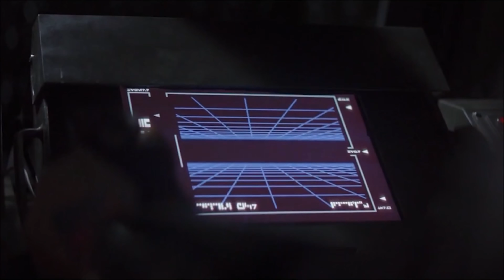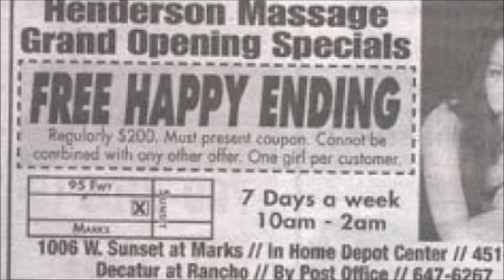The Mandalorian: Episode 7 Breakdown & Ending Explained Spoiler Review | Easter Eggs & Fan Theories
The Mandalorian: Episode 7 Breakdown & Ending Explained Spoiler Review | Easter Eggs, Fan Theories And Star Wars Trivia. We break down the debut of Moff Gideon, who shot Kuiil and what will happen with Baby Yoda.

Read The Full The Mandalorian: Episode 7 Breakdown & Ending Explained Spoiler Review | Easter Eggs & Fan Theories

/* SOCIAL MEDIA */

/* VOICEHUB */

/* VIDEO INFORMATION */

Throughout this, we’ll be breaking down everything that you need to know about the new releases’ overall plot, the Easter Eggs and our theories on what could be happening in the future. We’re finally back to focusing on Baby Yoda and the episode, titled ‘The Reckoning’ certainly feels like that. Look we’ll get into it.

There will be heavy spoilers here so if you haven’t had a chance to watch episode six yet and don’t want to know what happens then I highly suggest that you turn off now.

With that out the way I just wanna give a huge thank you for clicking this, now let’s get into our breakdown of The Mandalorian.

The Mandalorian Episode 7 Breakdown
Ok so episode 7 pretty much picks up on the main plot thread that has been dangled throughout the entire season. That is the battle between the Empire and Baby Yoda.

Mando returns to Navarro, comes face to face with some old friends and overall it makes for a great little entry that feels like it’s got the series back on track after the side quests.

Baby Yoda
On the ship, Mando shows off his weapons to Cara including thermal detonators, blasters and rifles. Here you can see the Rebel Alliance tattoo symbol on Cara’s face much better and it makes her allegiances a lot more clear as last time it was barely visible.

Mando again learns the hard way you can’t leave Baby Yoda alone and they decide to travel to Arvala-7, most notably Kuiils ranch for some extra assistance.

The Client
To their surprise, there are many more Stormtroopers and this subtly shows us that The First Order or rather Empire at this point is starting to build their forces up.

Upon arriving at the meeting place The Client remarks upon Mando’s Beskar steel and we kinda get some lip service paid to the Mandalorian Purge in which the Empire tried to take over their home planet but they resisted. It also adds a lot of weight to our theory from last time That The New Republic is basically failing at controlling the Galaxy due to their over-reliance on Droids and this is why the Galaxy Destabilised to the point that the Empire was able to resume control once more.

Episode 7 Ending Explained And Predictions
We also see Gideon arrive in a Tie Fighter that has the ability to fold its wings and this is actually a new model that we haven’t seen before. The episode ends with Gideon having them at a stalemate and it looks like The Empire finally got what it wanted.

Going forward, I think next week will just be an all-out war between Mando’s forces and The Empire. Whilst they are massively outnumbered, Baby Yoda is getting brought to the location and as we know, he is becoming much more versed in the force, being able to use without straining himself and even developing offensive abilities such as force choking.

Music - "Friday Night Gaming" // 1 HOUR MIX #1 // FREE USE No Copyright // Synthwave New Retro Outrun EDM